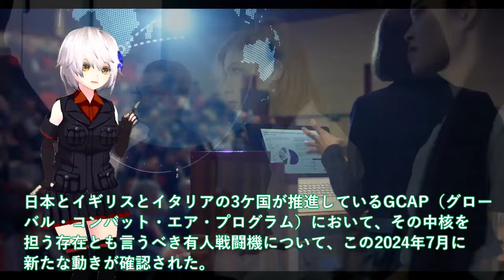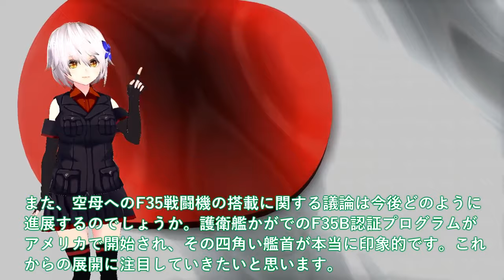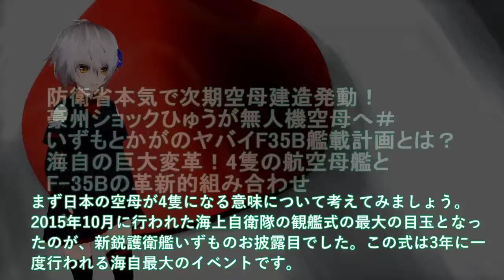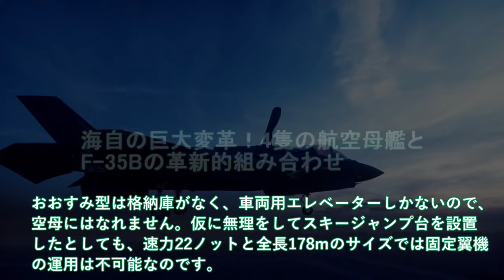自衛隊スペシャル 日本ついにF3戦闘機モックアップか！デルタウイングに変貌の翼に唖然＃F35超えの能力【軍事スペシャル・特集】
1日本ついにF3戦闘機モックアップか！デルタウイングに変貌の翼に唖然＃F35超えの能力に世界が注目か？

2防衛省本気で次期空母建造発動！豪州ショックひゅうが無人機空母へ＃いずもとかがのヤバイF35B艦載計画とは？